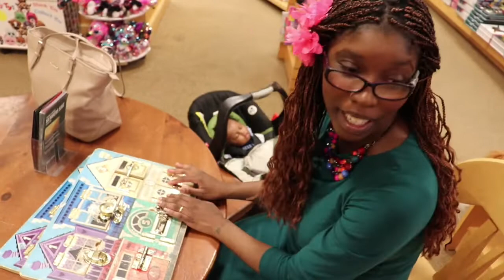A Good Place To Take The Kids(Barnes & Noble)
Barnes & Noble vlog. Good book place to take the kids . Reading books. Playing with toys. Learning its all here